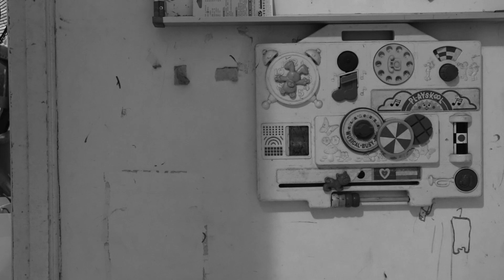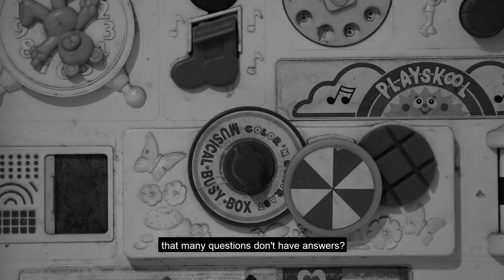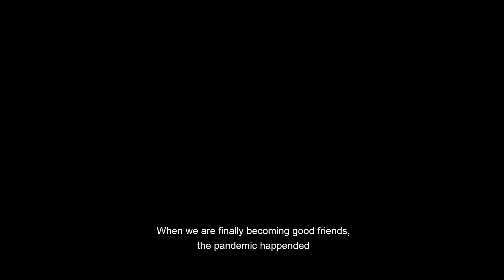Home Life | KQED Homemade Film Festival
A girl returns to her childhood home in Taipei, confronting the intersection of past and present in ‘Home Life, Self Reflection Upon Love’, a moody and gorgeous short film. Home Life is an official selection of the 2nd Annual Homemade Film Festival.

A film by Flynn Lan.

Watch a new short film every day this week June 7 - June 11. Watch, 👍, and share your favorite for the "Audience Award". Audience Award winner announced Friday June 18.

About KQED Homemade Film Festival:
Founded in 2020, KQED's Annual Homemade Film Festival invites filmmakers from across California to use their creativity and immediate resources to craft a movie at home. All films need to be under 10 minutes and follow festival rules and regulations.